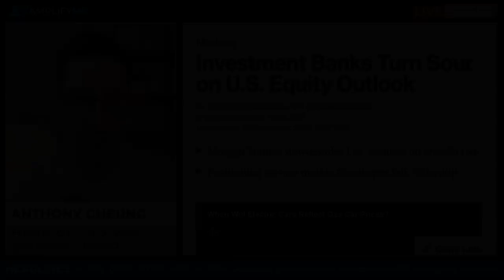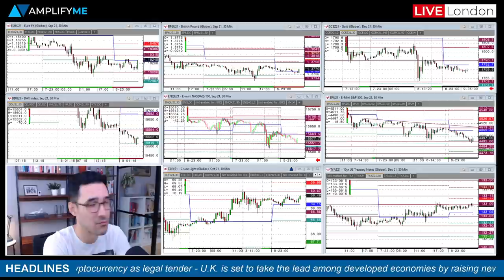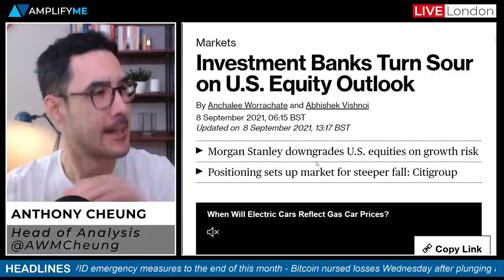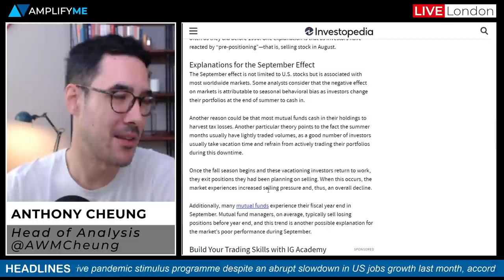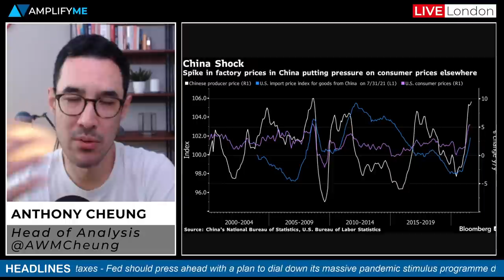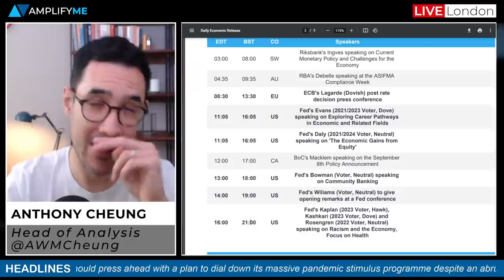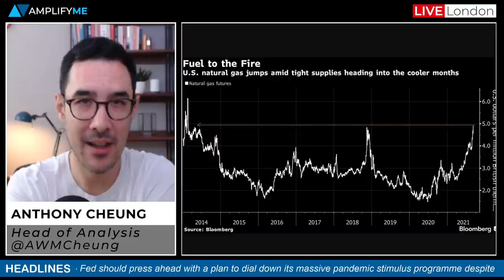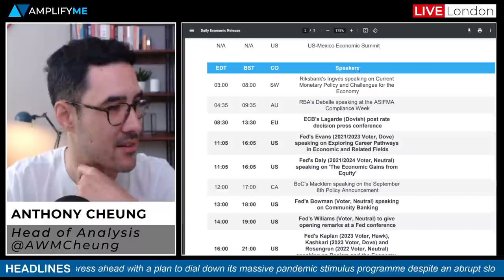Are We Due A Pullback In US Stocks?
Head of Market Analysis Anthony Cheung delivers the preview for the day ahead.

- Overview of headlines in play today (00:00)
- Review of market sentiment and charts at the EU open (1:29)
- Investment banks turn sour on US equity outlook (2:14)
- Why September is the worst month for US stocks (5:52)
- Chinese inflation data and implications for the US (8:12)
- Fed's Williams says 2021 taper start 'could be appropriate' (12:39)
- Natural gas futures hit 7-year high (15:07)
- What to expect from the ECB meeting today (17:02)